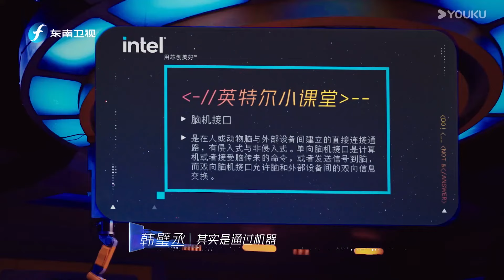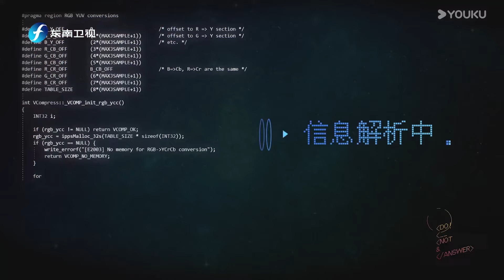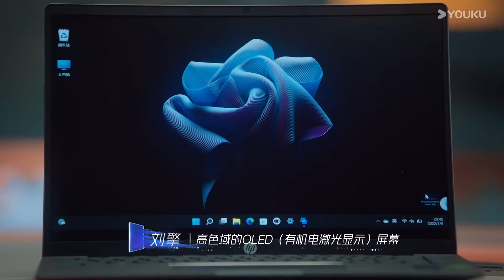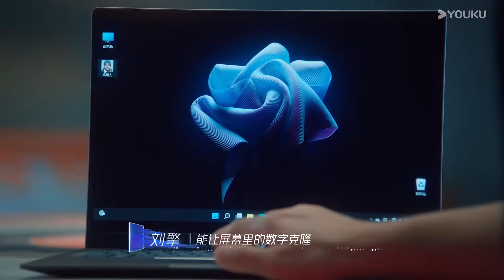工業4.0終於落地成功？數字孿生太香了！未來比你想像的更科幻！圆桌派